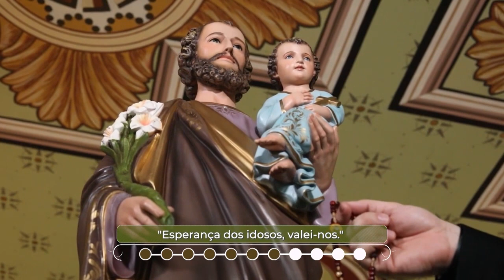O Terço das Glórias de São José – Sexta-feira